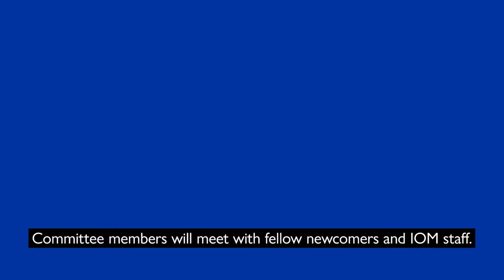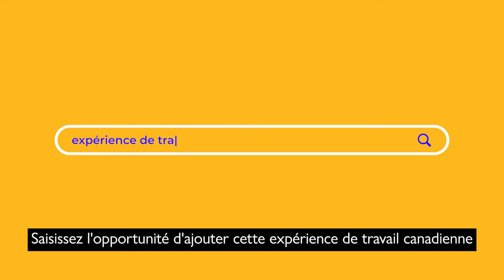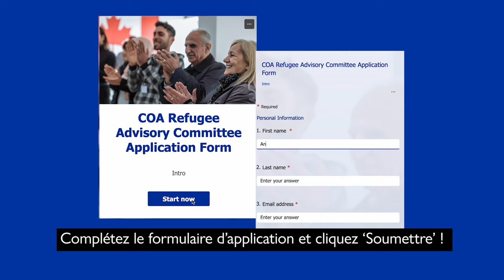Join the Refugee Advisory Committee for Canadian Orientation Abroad in Canada!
The Canadian Orientation Abroad programme is calling for applicants for the Refugee Advisory Committee members!

Seize the opportunity to empower future newcomers and build a Canadian Orientation Abroad by and for refugees!

and submit the application form by 23:59 EDT on 31 May 2024.

Le programme de l’Orientation canadienne à l’étranger lance un appel aux candidats pour rejoindre le Comité consultatif sur les réfugiés à travers le Canada!

Saisissez l'opportunité de contribuer à l'épanouissement des futurs nouveaux arrivants et bâtirons une orientation canadienne à l’étranger par et pour les réfugiés.

Pour postuler à ce poste, rendez-vous sur la page de description du poste
et soumettez le formulaire de candidature avant 23h59 HAE le 31 mai 2024.